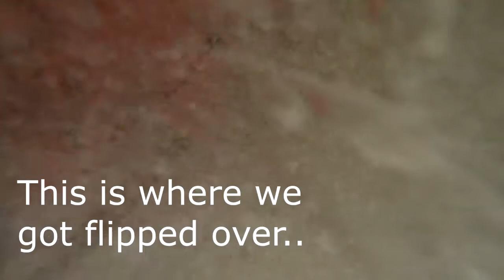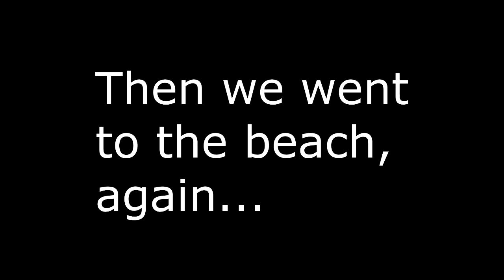KAYAKING AT THE BEACH! (GOES WRONG)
Hey guys. Today I bring you a new vlog where we go to Fort Lauderdale, Florida. We go to the beach, we go to the pool, we go out to eat seafood, and what not.

+ Video song: New Level - A$AP Ferg, Future (Encore Trap Remix)
+ Video song: Loona - Vamos a la Playa